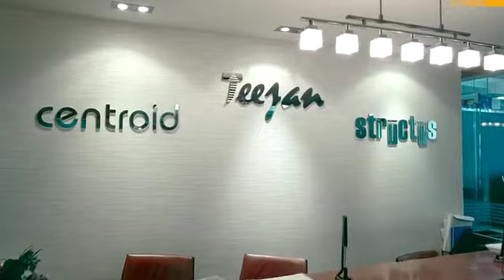SAP Business One® provides a solid foundation for Teejan Contracting [Short version]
Teejan Contracting has steadily grown from a small trading company founded in 1974 into one of the UAE’s most respected construction companies, with almost 1,200 employees. The company chose SAP Business One to standardize its procurement, HR, asset management and finance processes on a single platform, and provide the internal controls needed to mitigate risks. Now, the business runs more efficiently and effectively, and employees’ professionalism and productivity is enhanced thanks to streamlined processes.